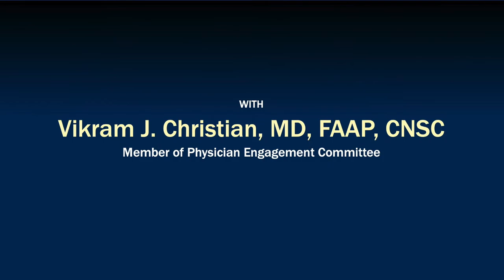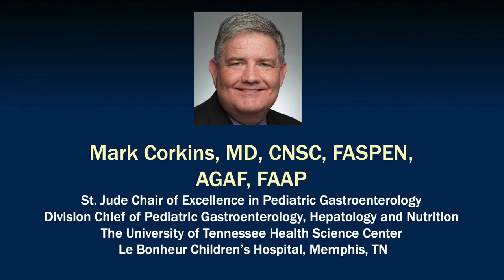Physician Spotlight: Mark Corkins, MD, CNSC, FASPEN, AGAF, FAAP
This video honors Dr. Mark Corkins, Division Chief of Pediatric Gastroenterology at the University of Tennessee Health Science Center and Le Bonheur Children’s Hospital. Dr. Corkins said he was fortunate in that nutrition was a focus everyplace he went. In medical school, his biochemistry professor said that students didn’t get enough nutrition and was given an hour each week to teach it. He later found out this was not the norm. Dr. Corkins works as an academic physician and loves to teach nutrition. He says there are still huge holes in nutrition, and lots of questions that need answers. He advises junior faculty to pick one question and answer it well—do it right, and more questions will follow. He also shares how ASPEN has helped him advance and grow professionally.

Physician Spotlight is a forum for outstanding Senior Leaders, Young Rising Stars, and International Colleagues in the field of nutrition to discuss important topics and ideas that impact patient care.

Time Codes:
0:00 Introduction
1:47 Journey to Nutrition
3:20 Mentorship
5:36 Opportunities at ASPEN
7:01 Benefits of ASPEN
8:58 Changes in Pediatric Nutrition
11:40 Words of Wisdom